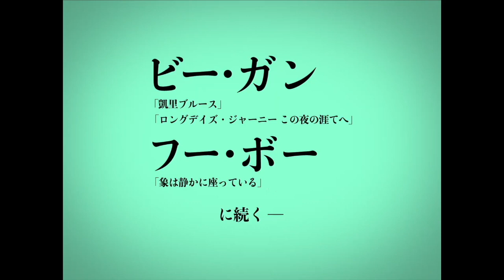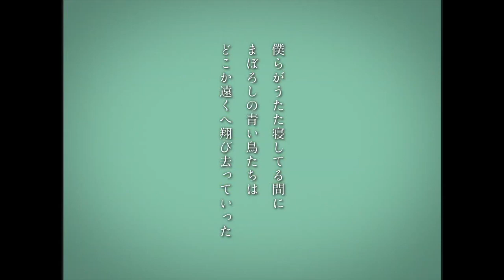【監督が語る】中国映画界新たなる才能発見‼世界中絶賛された映画『郊外の鳥たち』チウ・ション監督が語る‼過去・現在・未来をという概念を超越した”時制のずれ”‼活弁シネマ俱楽部#281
☆テーマ
映画との出会い
映画世界に入るきっかけ
香港での映画勉強
企画の経緯
本作の資金収集
脚本の構想
脚本のバランス
撮り方の変化
登場人物の設定
本作の中の鉄道
京杭大運河の引用
トンネル、双眼鏡の登場
本作の画面サイズ
中国・杭州について
中国における町の変化
グー・シャオガン監督との交流
キャスティング
子供の演技指導
日本映画について
次回作

☆ 作品紹介
『郊外の鳥たち』

中国の気鋭監督チウ・ションの長編デビュー作。

地盤沈下が進んだため「鬼城」（ゴーストタウン）と化してしまった地方都市。地質調査にやって来た測量技師の青年ハオは、廃校になった小学校の机の中から、自分と同じ名前の男の子の日記を発見する。そこには、開発が進む都市で日常を謳歌する子どもたちの姿がつづられていた。やがてその子どもたちは、1人また1人と姿を消していく。

パラレルに進行する2つの物語の時制のズレを、同じ地平線を歩いているかのような感覚で描き出す。映画監督アン・リーの実子で「目撃者　闇の中の瞳」などで知られる俳優メイソン・リー、「台北セブンラブ」のホアン・ルーが出演。子役には演技経験のない素人俳優たちを起用した。

☆監督紹介
中国・杭州生まれ。清華大学で生物医学工学の学士号を取得した後、香港バプティスト大学で映画の修士号を取得する。映画制作の新しい方法を発見することに意欲を燃やしている。「冬日的凝视」や「高芙镇」などの作品が、中国インディペンデント映画祭やプレミアプランフェステイバルダンジェなどで賞を獲得している。台北金馬電影学院、西寧FIRST国際映画祭FIRST トレーニングキャンプに在籍。